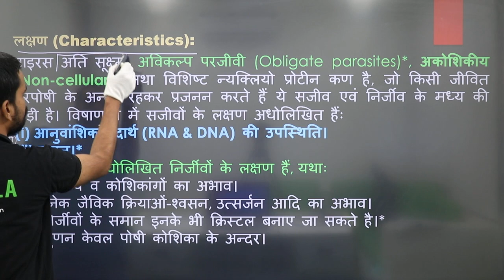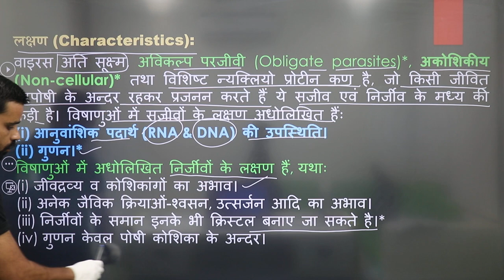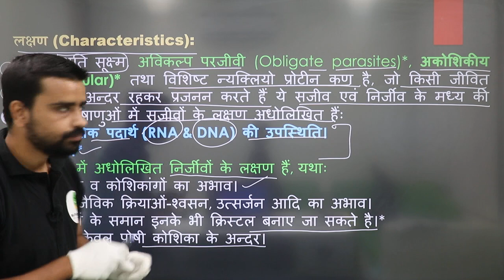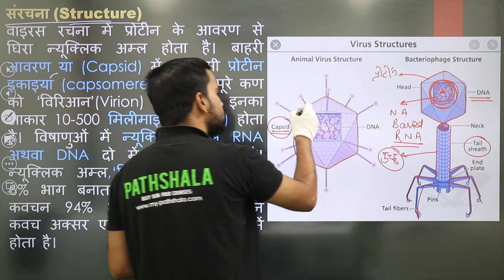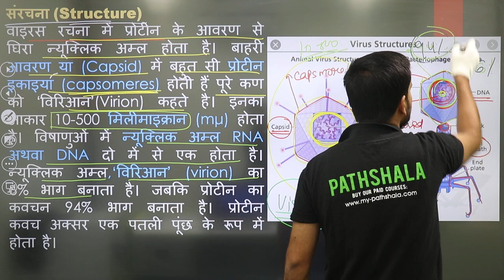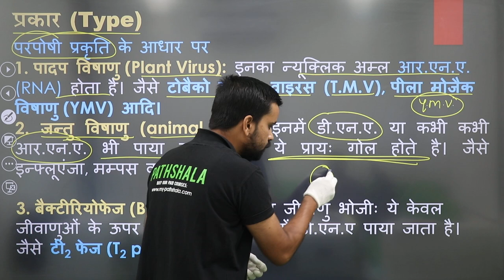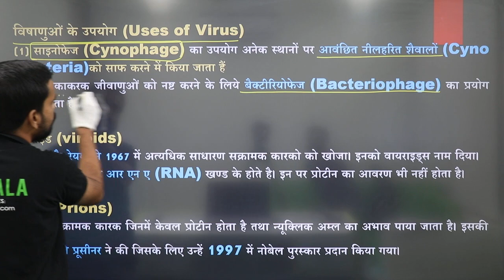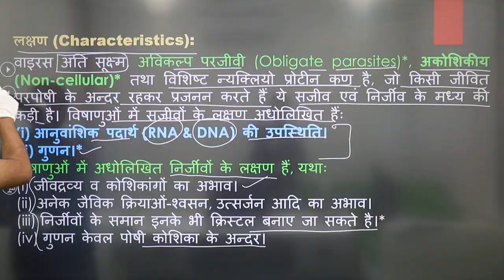VIRUS SSC/Railway/One day Exam/ 9th,10th & Board/NEET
👉 9:00 AM REASONING BY RAHUL SIR

👉 11:00 AM MATH BY ANURAG SIR

👉1:00  PM MATH  BY UNNATI SIR SIR

👉2:15 PM  HINDI BY  LAXMI MAM

👉6:00 PM PHYSICS BY YOGESH SIR

👉8:00 PM G.S BY PRAVEEN SIR